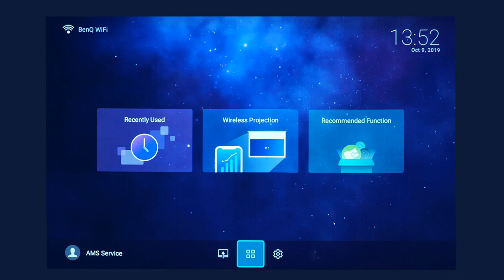[BenQ FAQ] Projector_ How to Download App From BenQ Suggest